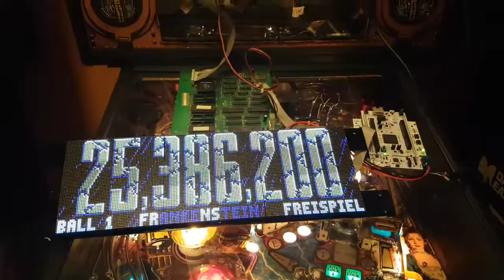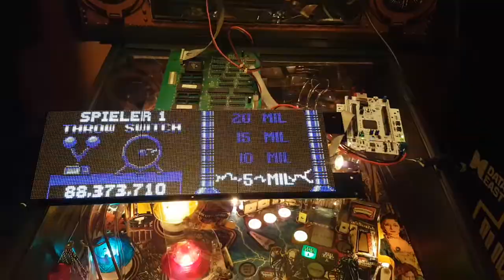Pin2dmd with Mary Shelley's Frankenstein 192x64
First test run of xxl version of pin2dmd on my new frankenstein